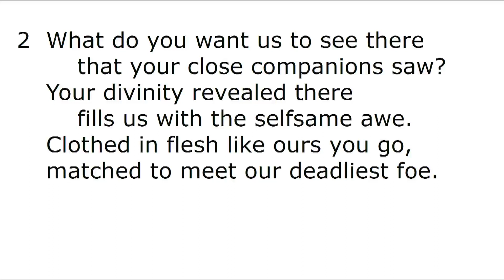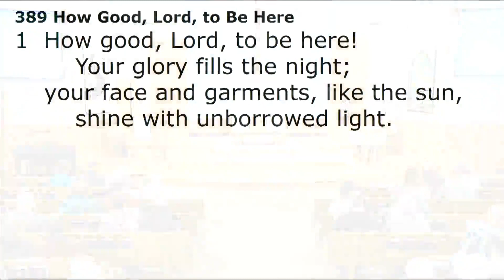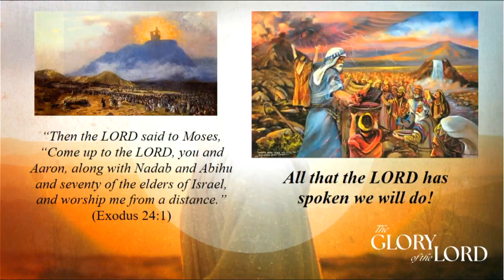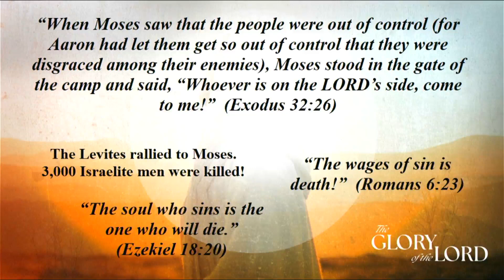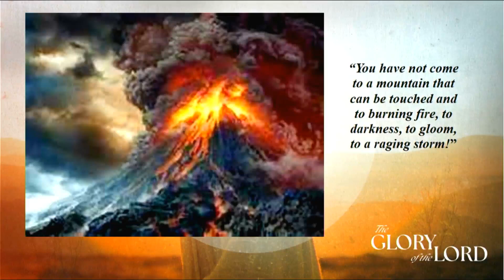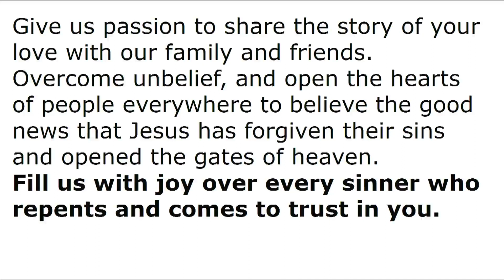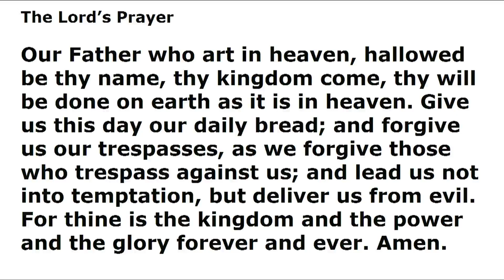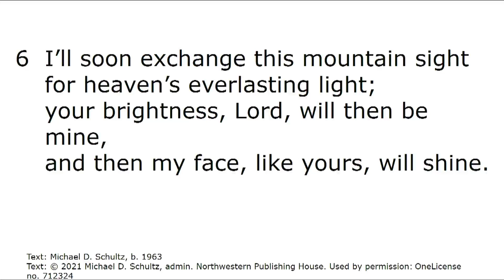February 19, 2023 - The Transfiguration of Our Lord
Behold the Glory of the Lord!